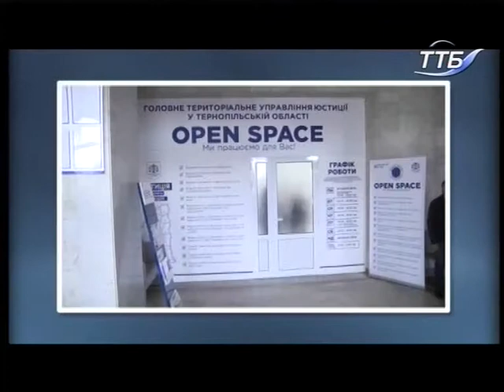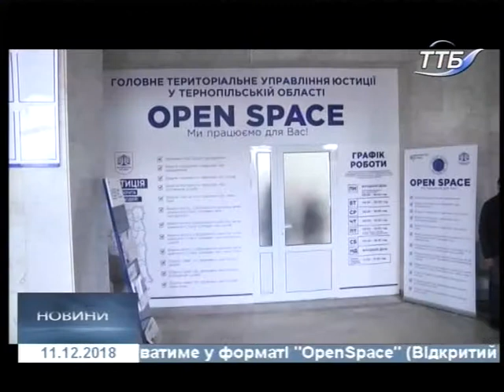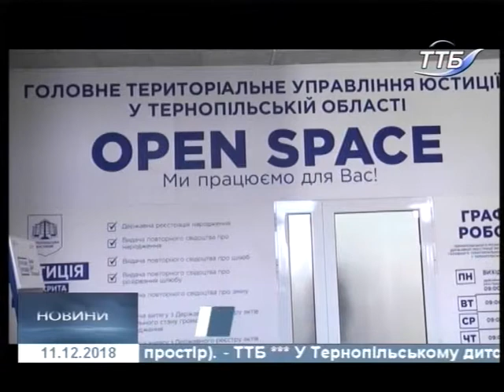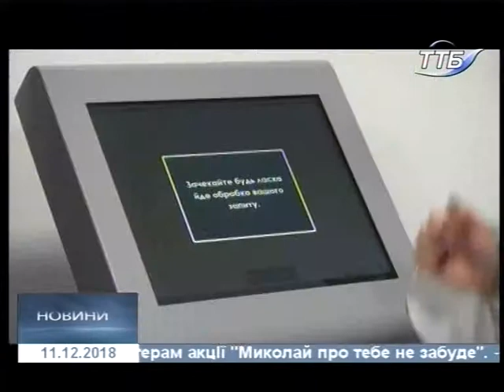11.12.2018. Новини. 20:40